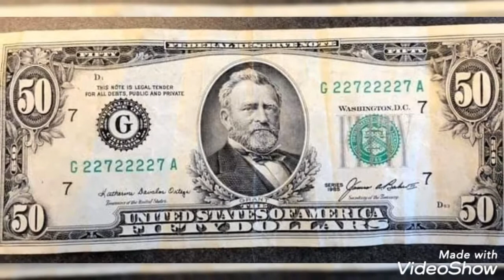50 Dollars United States of America worth money rare.